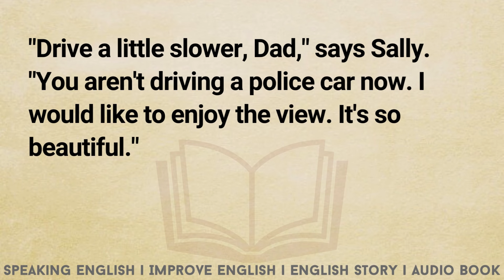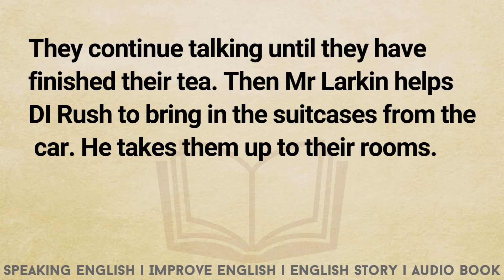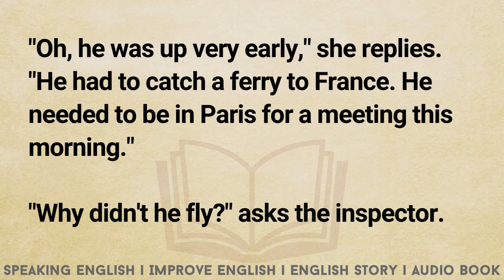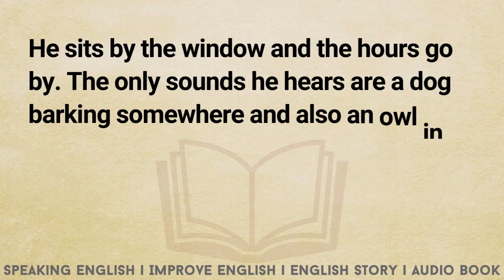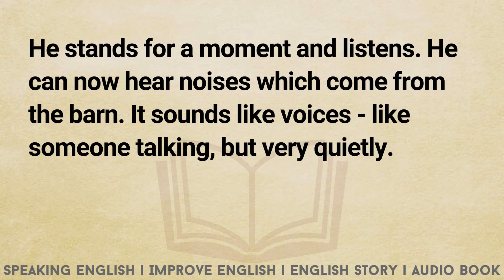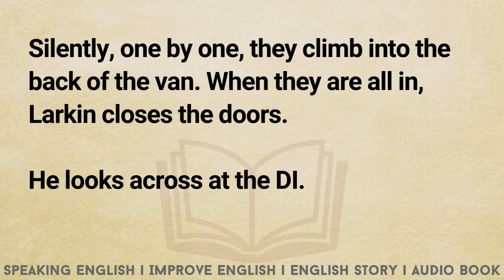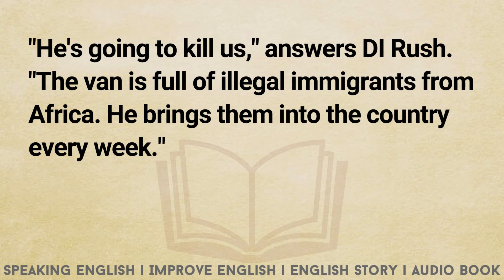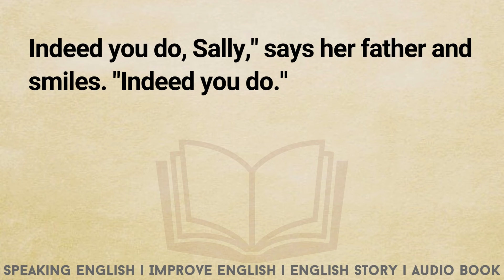Learn English Through Story Level 3 🔥 Listening Practice | Graded Reader | Story LetsTalk-Stories